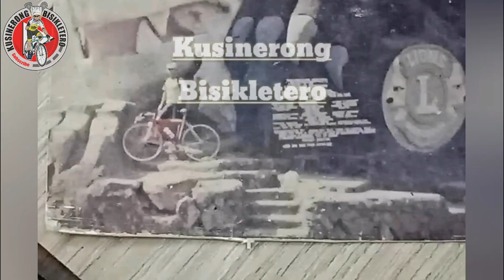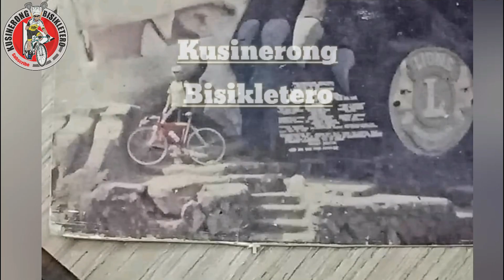Bike Mechanic ON CALL | Kusinerong Bisikletero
Sana makasama kita sa susunod kong video.